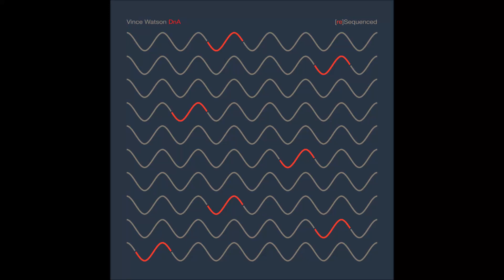Vince Watson - Holographic (Carl Craig's Ride Or Die Anthem) [ESOL019]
Artist: Vince Watson
Label: Everysoul
Genre: Electronic
Release date: 19 Nov 2021

Tracklist:
Holographic [Carl Craig's Ride Or Die Anthem]
[re]Evolution [Jon Dixon Remix]
Second Wave [Steve Rachmad Remix]
Universal Language [Claude Young Remix]
Second Wave [John Beltran's Pan Am Remix]
Second Wave [Stephen Lopkin Remix]
Immersion [Stephen Brown Remix]
Metamorphosis [Shawn Rudiman Remix]

2021 has been a monster year for Vince Watson with releases on Get Physical, Tronic, SushiTech, All Day I Dream, his own Everysoul Audio and a host of remixes.

But now Vince ends the year and takes things up a notch to bring his label’s biggest and most adventurous release to date : ‘DnA [re]Sequenced’.

After the massive response and high sales of his 18 track ‘DnA’ album in 2019, Vince had a vision of having the some of the tracks remixed by his favourite Detroit ‘flavoured’ artists from the 3 places that musically have made it all possible for him : Scotland, Amsterdam, Detroit.

So it is with great pleasure that Everysoul is able to announce remixes by none other than Carl Craig, Claude Young, John Beltran, Jon Dixon, Shawn Rudiman, Stephen Lopkin, Steve Rachmad and Stephen Brown.

Planet E boss Carl Craig is no stranger to Vince’s work, having released 4 of his single's on Planet E and previously remixing his track ‘It’s Not Over’. His remix of ‘Holographic’ takes the heavy synth lines into typical C2 remix territory, building and building with layers into a crescendo.

Jon Dixon may be one of Detroit’s rising stars as a solo artist, but as a band member of Underground Resistance and Timeline, he plays with some of the best Detroit Techno groups around : Galaxy2Galaxy, and is a classically trained pianist. Jon’s releases over the last few years now showcase his personal styles and Vince was desperate to work with him, with a keen respect for his musicianship. His Remix of [Re]Evolution takes the motor city sound of the original and tightens things up for a really slick jazzy groove.

John Beltran has been one of Vince’s favourite producers for over 25 years and his Pan Am remix is a journey of blissful Beltran fusion styles.

Claude Young takes his remix into a completely new and different direction, moving from the Electro of the original into an experimental masterpiece, respecting the tricky chord programming of the original and adapting into a sounds that only Claude Young is able to extract.

Steve Rachmad is one of Vince’s closest allies in Amsterdam and having worked together on many projects over the years, Steve was the first name on the list. His 4/4 edition of Second Wave
takes the deep Detroit chords and harmonies into a much darker and groovier direction, with early Transmat character and the funk that Steve Rachmad is known for.

Shawn Rudiman’s remix is a no nonsense straight to the floor banger, taking all the elements of the original into a much more streamlined and live improv version for the floor rather than the head.

Stephen Lopkin is one of Vince’s favourite Scottish producers and his remix takes the original into his own unique style and identity. The original had very unique chord progressions and timing and Lopkin was able to successfully extend this to make it even more complexed but with a seamless flow that keeps the groove flowing.

Stephen Brown is also a top Scottish producer who Vince has been supporting and spinning for over 20 years, and his remix of Immersion removes the fluffy jazzy elements from the original and opts directly for the dance-floor, taking Immersion into new territory.

‘DnA [re]Sequenced is a monster of an album that does not come along very often, with such heavyweights all on board and is certain to get the attention is richly deserves.

2022 will see more DnA [re]Sequences from more established artists, as well as new Detroit material from Vince.